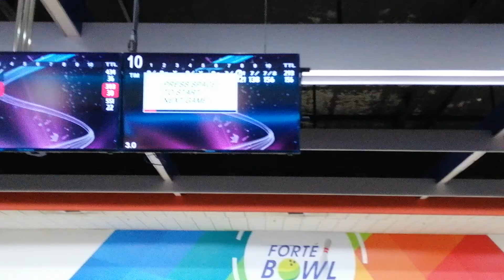UFO Helicopter/Spinner Bowling Game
UFO Helicopter/Spinner Style Bowling Game

飛碟球打法

Stay Safe Everyone, Wear A Mask When Going Out, Stay Healthy & Strong!

Have A Great & Awesome Day Ahead!